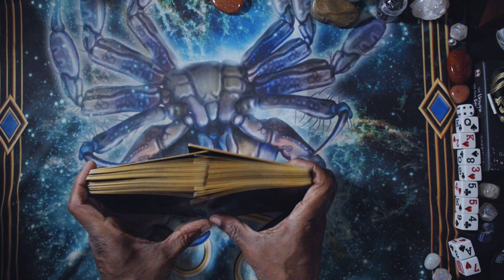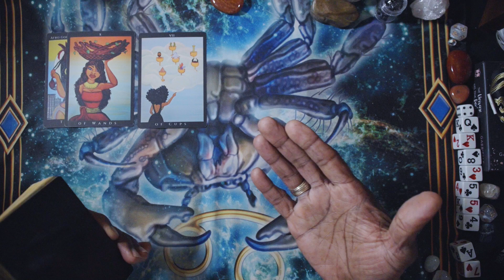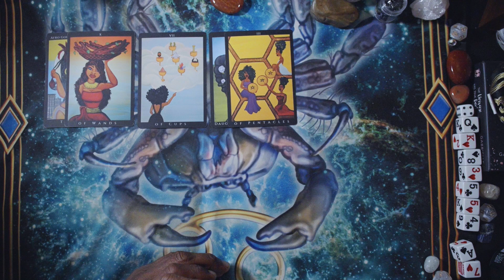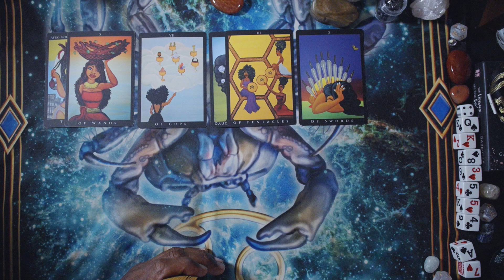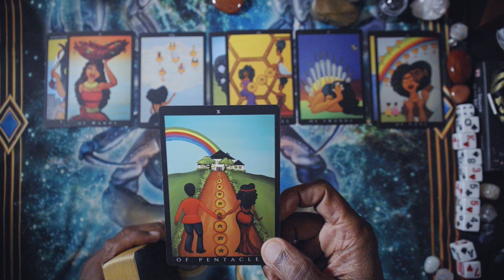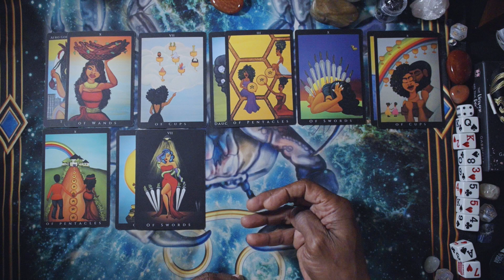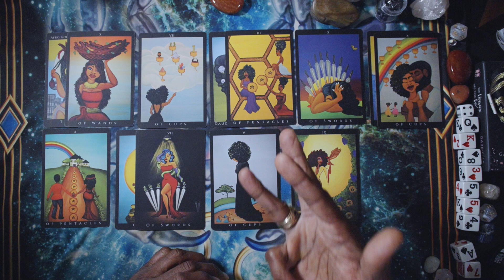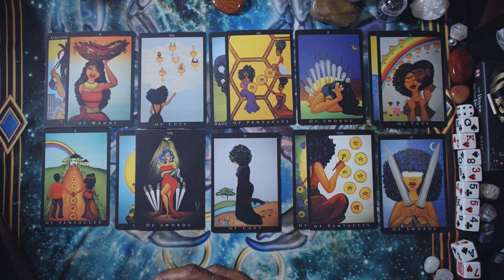ARIES GENERAL WEEKLY ENERGIES AUG 26TH, 2024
AFRO GODDESS TAROT

LOVE & LIGHT!